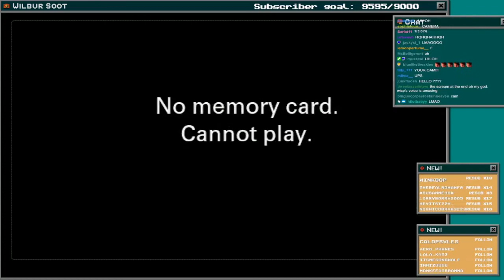Wilbur Breaks His Stream